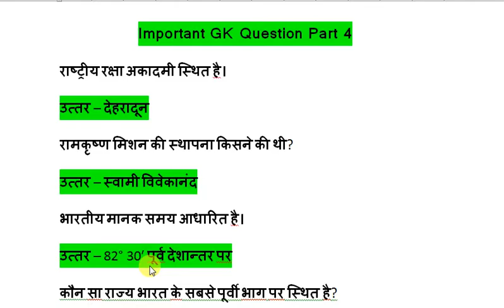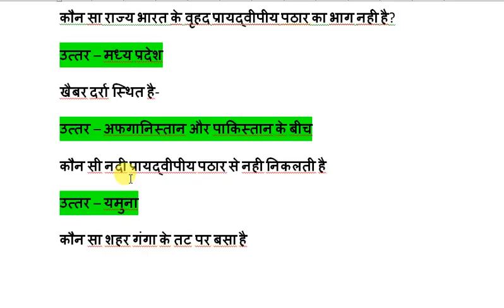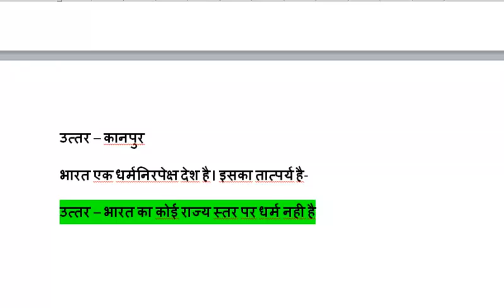GK tricks in Hindi | General Knowledge Most important Question Part 4 (Railway/UPP/LMRC/SCC)